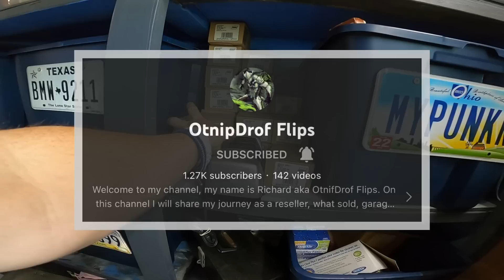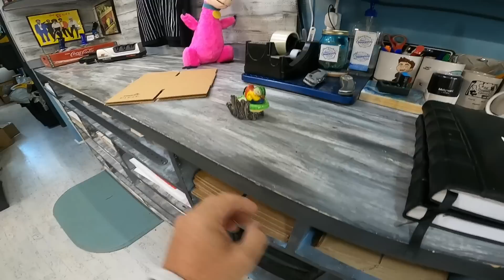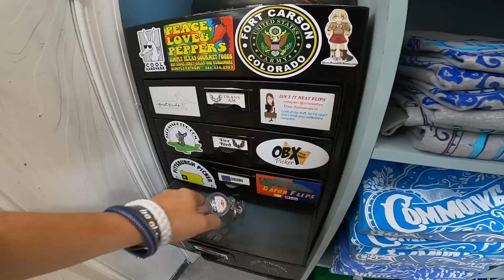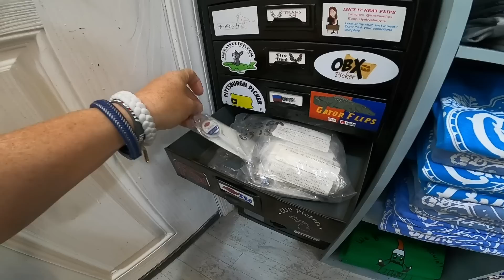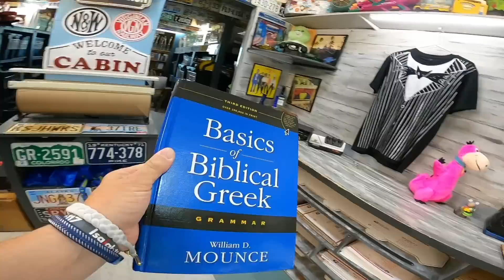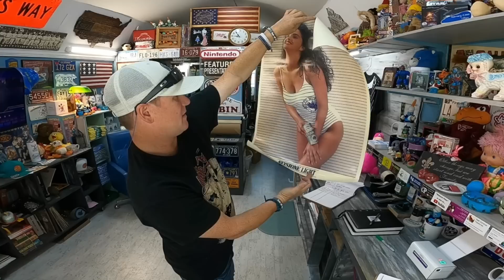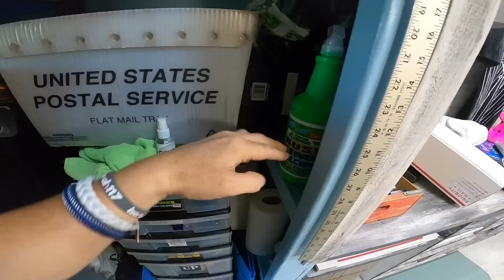THE POST OFFICE IS AT IT AGAIN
Commonwealth Picker Ebay Store
Reseller Genie Bookeeping Software
Mark's (Not Your Dad's CPA)
CODE:  COMMONWEALTH (For $50 Discount)
Garage Sale Nation FB Group
Whatnot link for a free $10 to spend in app
Follow our Facebook Page for more content

36 rolls of tape
36 rolls of tape
6x6 cardboard cd envelopes
500 6x10 Blue Bubble Padded Envelopes
440 lbs scale from Accuteck
500 4x7 Craft Bubble Mailers
6x4x4 Boxes
7x4x2 Boxes 200
4X4X4 boxes 100 200
5x5x5 Boxes
8x6x4 Boxes
10x8x6 Boxes